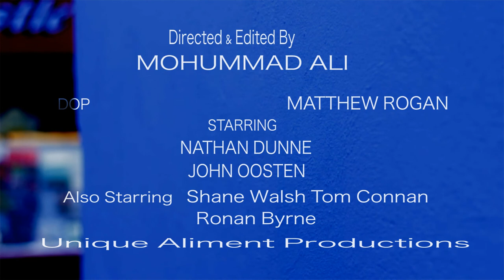THE WALLET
Short film: THE WALLET (2013)

Project Directed and Edited by MOHUMMAD ALI          UniqueAliment Productions

DOP:                 Matthew Rogan
Starrting:            Natan Dunne, John Oosten
Also starring:      Tom Concannon, Ronan Byrne, Shane Walsh